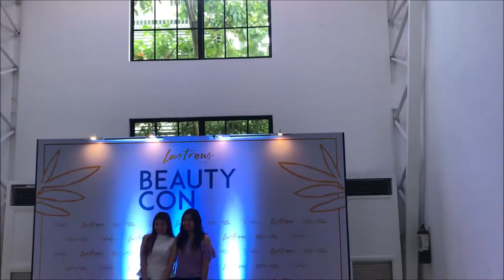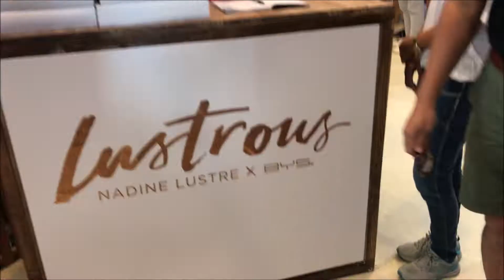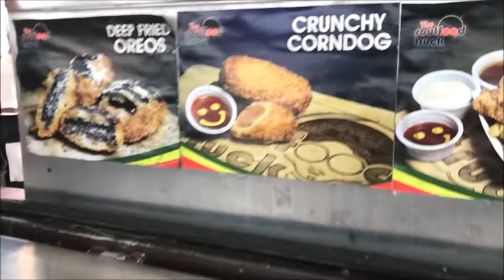Lustrous Beautycon ThevloGs (Philippines) | The G's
Nadine arranged a beauty conference for all the lustrous ladies! Also she launch the newest collection of Lustrous featuring a new  eyeshadow palette and also 8 lipstick shades!!

Let's see kung ano ang mga kaganapan sa loob ng beautycon

2018! G ba kayo ? 🙂

Comment down if you want to see more event's vlogs like this 🙂

Camera used: IPHONE 7,  GoPro